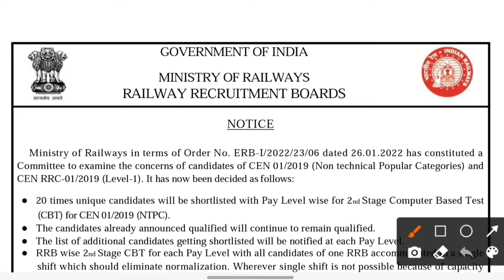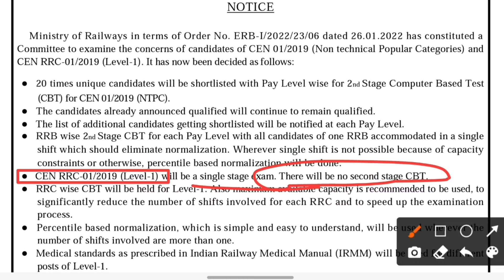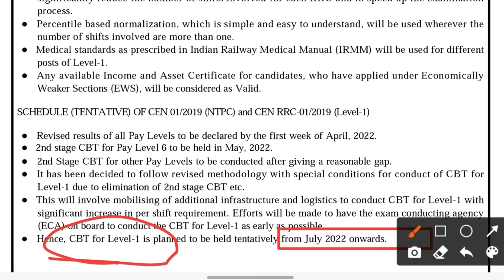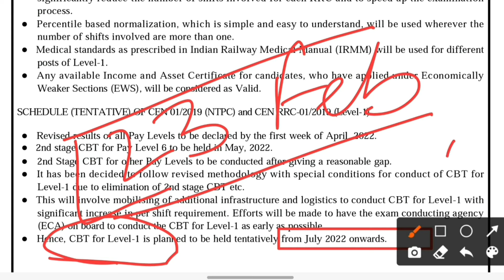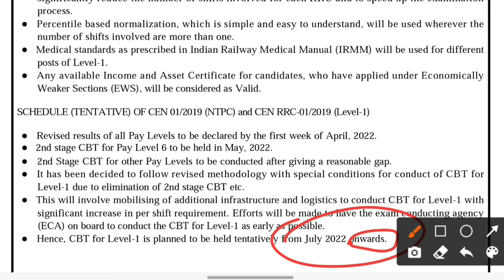OFFICIAL NOTICE | RRB Group D, NTPC CBT-2 Exam Date ? बहुत बड़ी खुशखबरी | RRB ने फिर से बेवकूफ बनाया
स्वागत है आपका हमारे YouTube Channel "Government ज्ञान" पर।

I Hope ये VIDEO आप सभी को पसंद आया होगा।
अगर कुछ जानकारी मिला हो हमारी वीडियो से को LIKE/COMMENT/SHARE करें इस वीडियो को।

             Prince
 ( R.O Police Wireless )
Jai Hind.